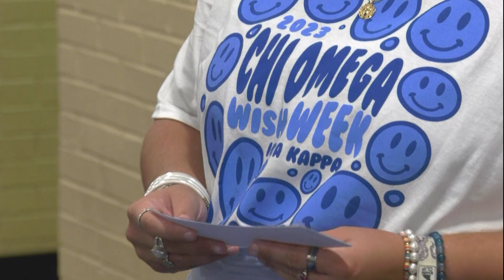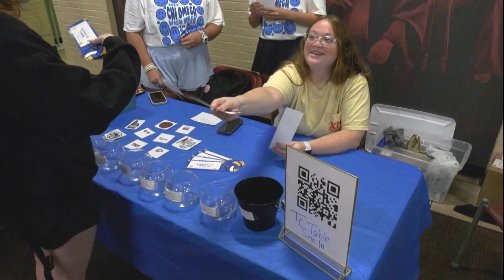Wish Week - TROY TrojanVision News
It's that time of the year when TROY's Chi Omega sorority works to help children who need it the most. Emmaleigh Clegg has more about Wish Week 2023.